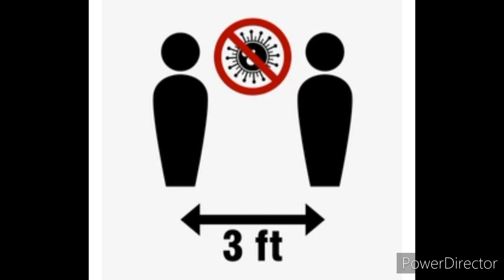📱Mobile phone దిండు క్రింద నిద్రపోవడము వల్ల ???Sirishasirivlogs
mobilepnone pillows క్రింద నిద్రపోవడము వల్ల ??? teluguvlogs
Sirishasirivlogs#interestingfacts#unknowfacts#telugufacts#factsintelugu#amazingfacts#facts#intrestingfactsintelugu#sirishasirivlogs